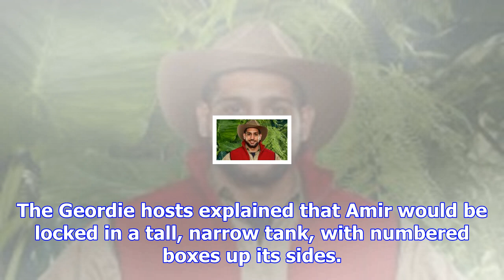I'm a celebrity 2017: amir khan redeems himself in the 'flushed out' bushtucker trial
Amir Khan has come back fighting from his Bushtucker Trial embarrassment on I'm A Celebrity 2017 by ...